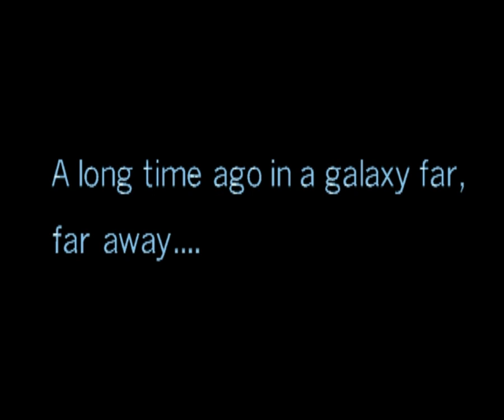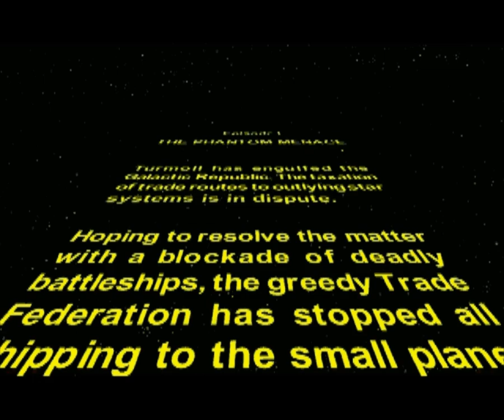Let's Play Star Wars The Phantom Menace Part 1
Let's Play Star Wars The Phantom Menace